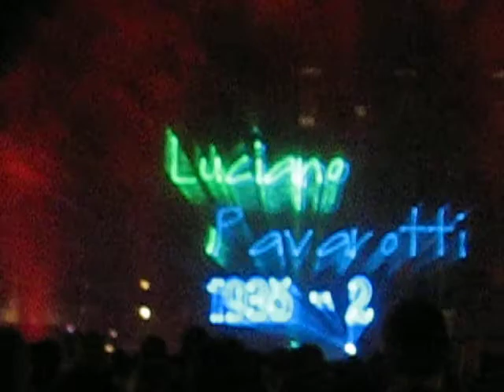Klangwelle (Luciano Pavaroti) MVI_5800.AVI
Klangwelle (Luciano Pavaroti)